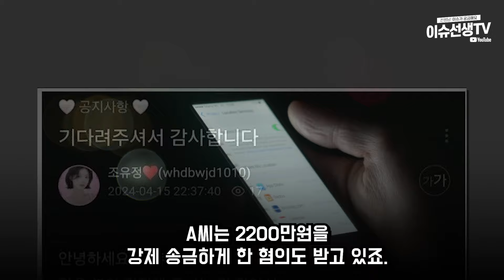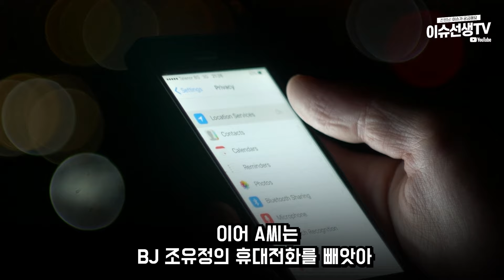BJ 조유정 사건 결국...